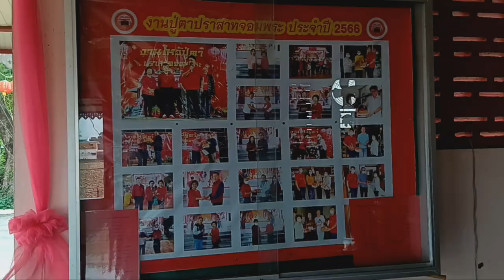EP 10 -2024 ศาลเจ้าพ่อจอมพระ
โดย ดร.ยโสธารา ศิริภาประภากร
(2) มรดกภูมิปัญญาท้องถิ่น

Educational levels include:
Master's level includes:
Bachelor's degree
(1) Bachelor's degree in Buddhism
Certificate level